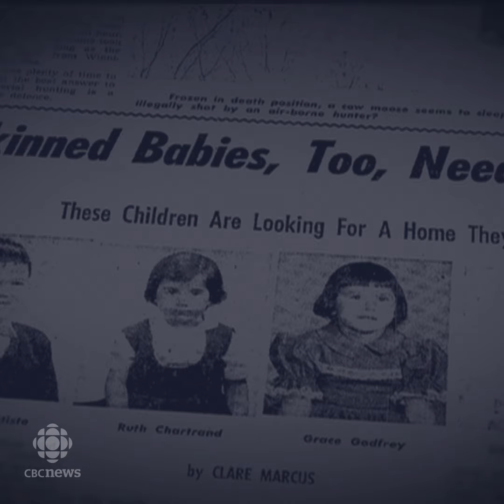The Sixties Scoop explained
The Sixties Scoop happened in Canada from the 1960s to the late '80s and saw 1000's of Indigenous children taken from their parents to be placed with white families.